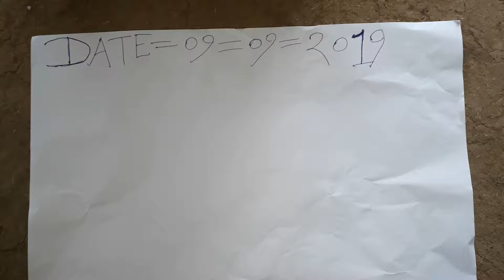Shank Valampuri Shank original real Ruby Roy